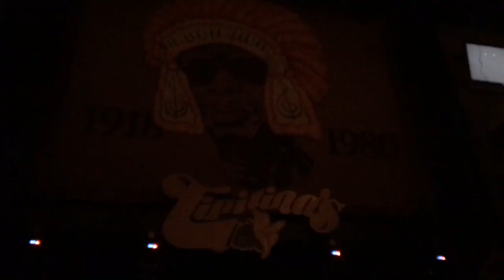Cha Wa Live "All on a Mardi Gras Day" at Tipitina's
Instruments a Comin' benefit May 1, 2017